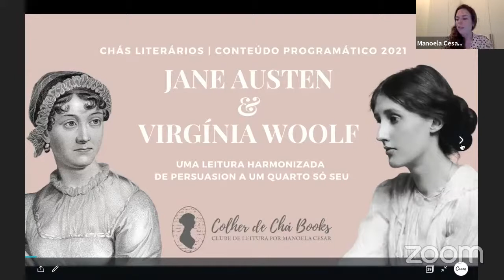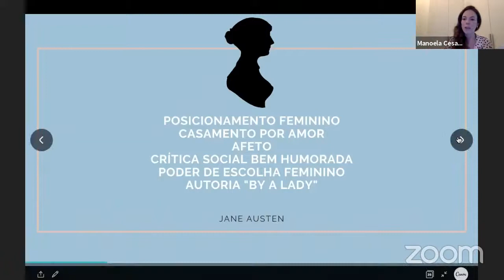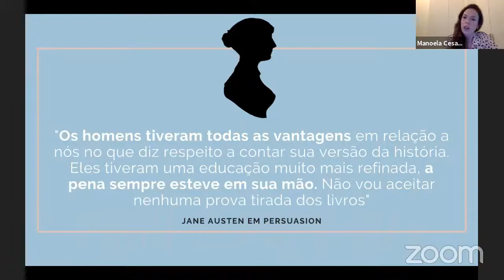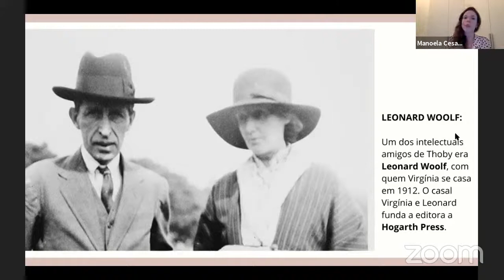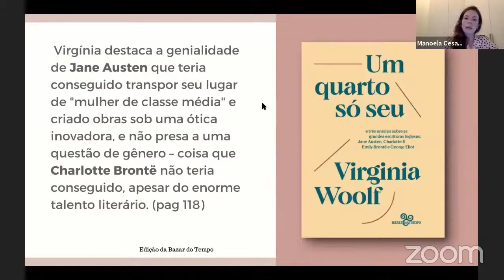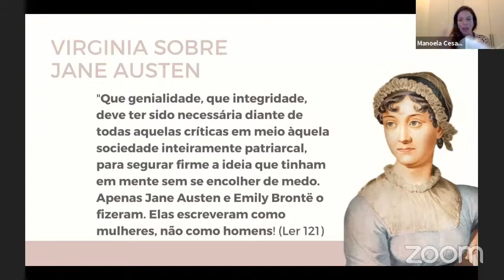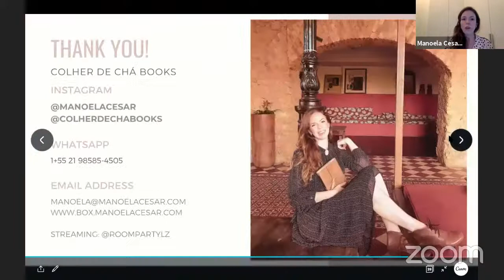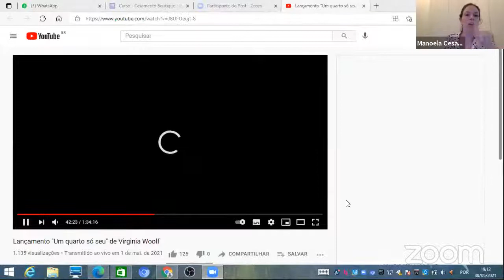Aula Bônus Virgínia Woolf e Jane Austen: de Persuasão a Um Quarto Só Seu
Manoela Cesar promove Aula Bônus Virgínia Woolf e Jane Austen: de Persuasão a Um Quarto Só Seu do clube de leitura Colher de Chá Books. Neste encontro, traçamos um paralelo no último romance completo escrito por Jane Austen (Persuasão, 1818) e o ensaio que Virgínia apresenta para mulheres universitárias de Londres, (Um Quarto Só Seu, 1828). No encontro, as assinantes do clube debatem e emitem suas opiniões, impressões e emoções sobre estes livros que evocam o poder (ou a falta dele) que a mulher teria para escrever romance e ficção. Jane Austen aponta a lacuna e Virginia explica como a ausência de autonomia financeira e de privacidade exerceriam uma influência enorme sobre a produção feminina até aquele início de século XX.